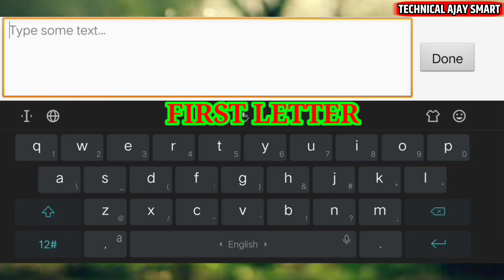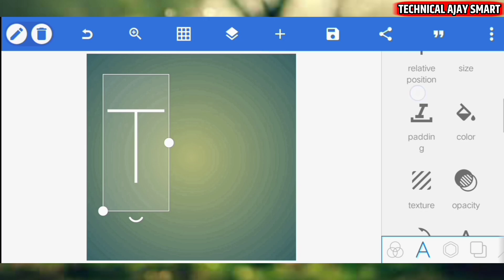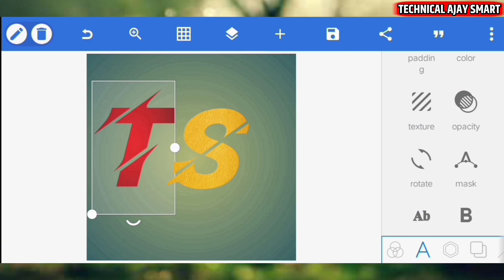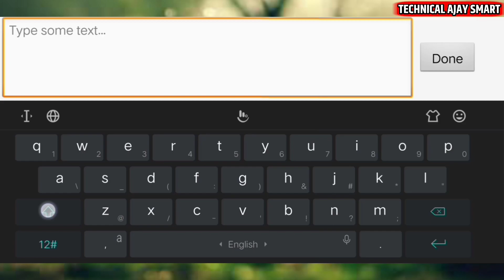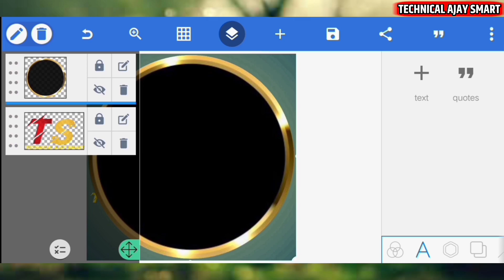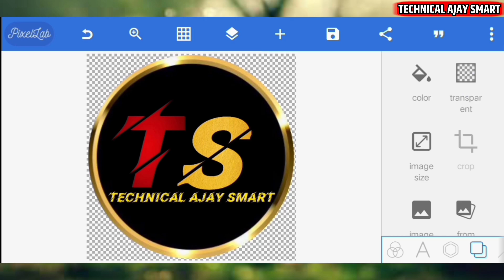How to make youtube logo | Youtube logo kaise banaye 2023 | Logo design tutorial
How to make professional logo for youtube channel | Youtube logo kaise banaye | Logo design pixellab

youtube logo
how to make a youtube logo for free
how to make a youtube logo without photoshop
how to make a free youtube logo
how to make youtube logo on android
how to make a youtube logo no photoshop
how to make a logo onlinelogo
logo maker
youtube logo
youtube logo
youtube logo kaise banaye inemaster
youtube logo kaise banaye pixellab se
youtube logo kaise banaye photo
youtube channel logo kaise banayepixellab
youtube channel logo create in tamil
youtube channel logo video